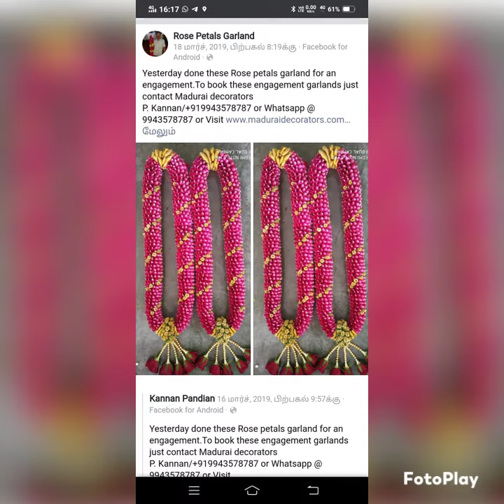Madurai Famous wedding Garland.Maduraidecorators. 9943578787/8489978787.